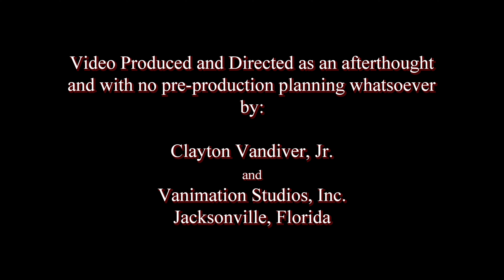2 More Minutes of Kittens Cutest Play Yet!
2+ minutes of cute, relaxing, kitten play to make your day a little more fun.